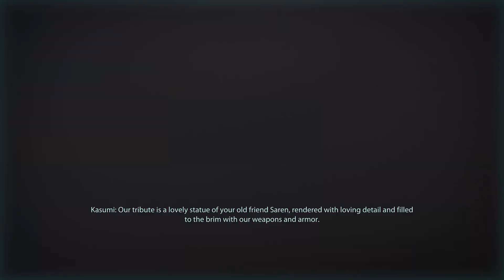Mass Effect Legendary Edition_ME2 Kasumi Loyalty